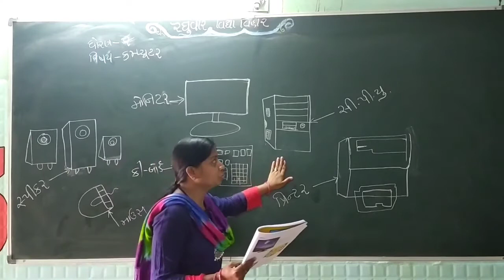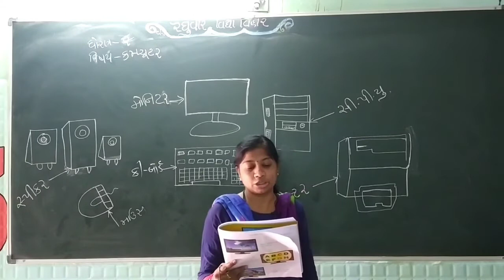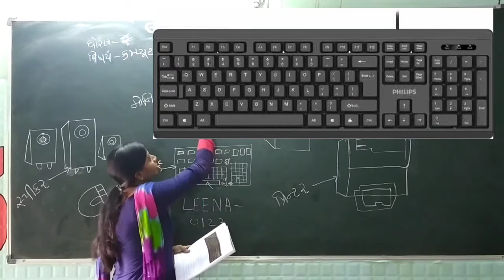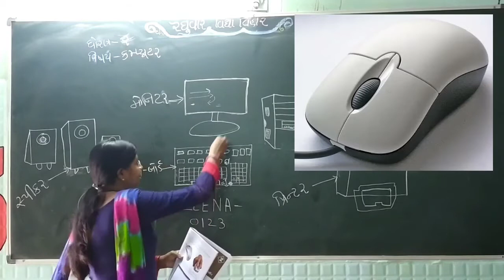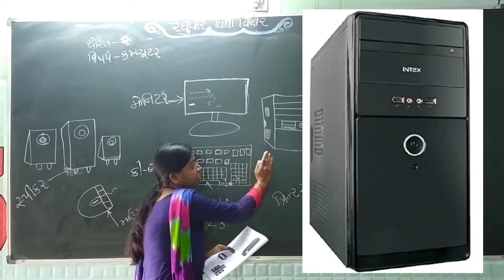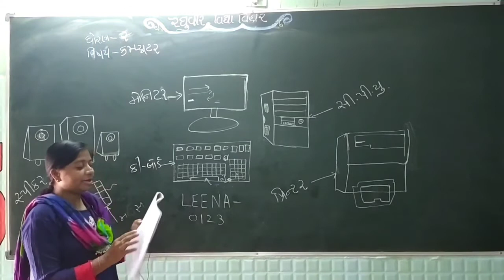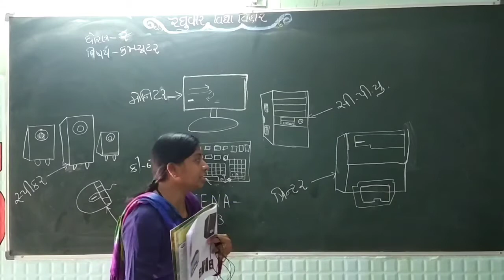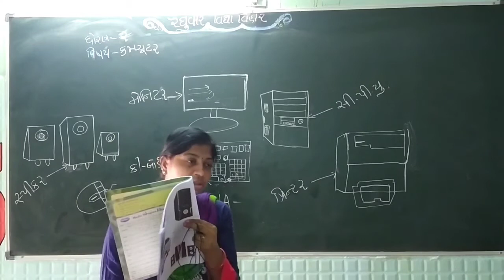ધોરણ 2 computer પાઠ 3